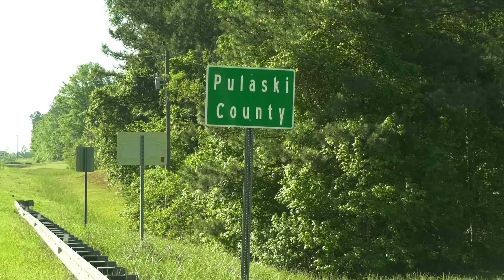Cotton Connections (Spring 2023) - Rodney Dawson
Rodney Dawson of Pulaski County discusses his farming operation and the importance of involvement in the industry.